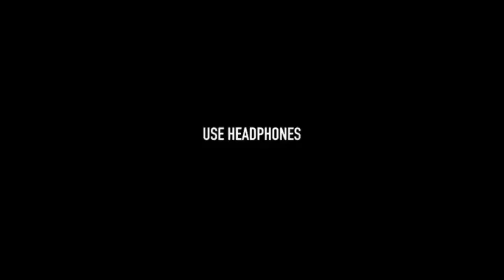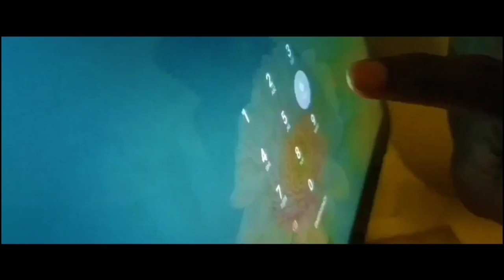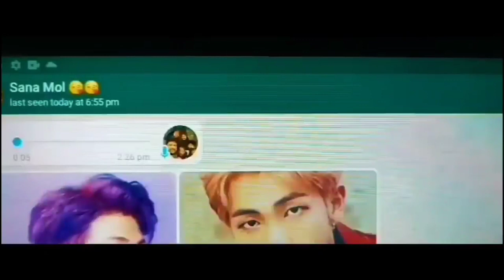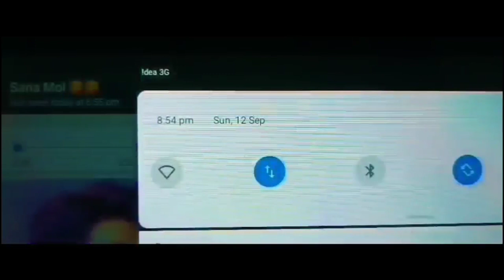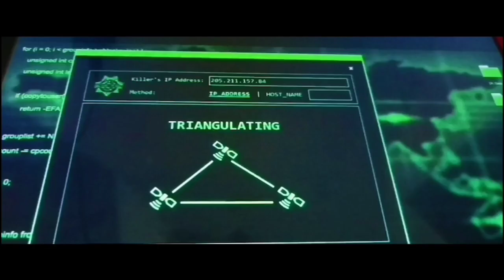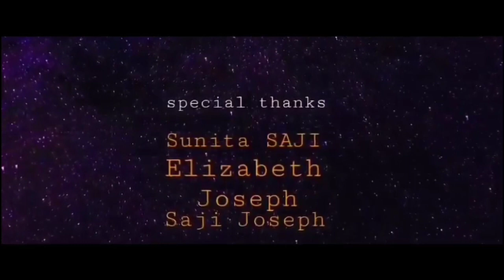POWER CHACKO [ MALAYALAM ] EPISODE-(2) ALEXMS Photography AND VLOGS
POWER CHACKOMALAYALAM ] EPISODE-(2) ALEXMS Photography AND VLOGS

director ,ALEXMS
(EDITOR,CAMERAMAN), ALEXMS,VISHNU

cast
.Elizabteh
.ALEXMS
. Angelo
.Antony

/CQVwB98jOst/?utm_medium=share_sheet